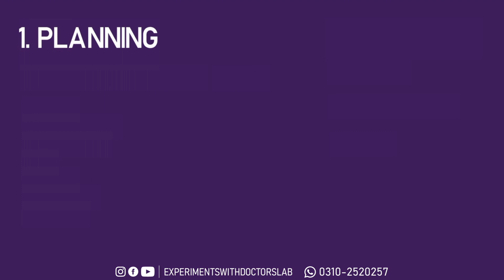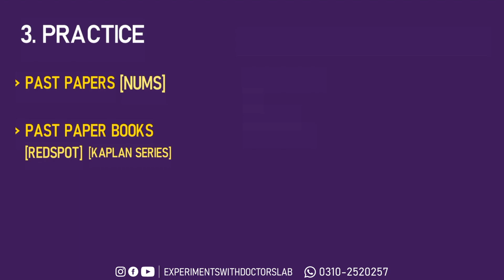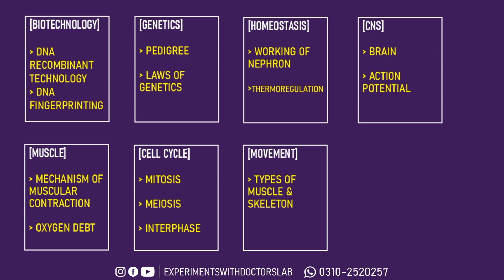How to study Biology for NMDCAT 2021 | Episode 2 | Biology guide for NMDCAT | The Doctor's Lab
We are aware of how difficult NMDCAT can be for students, in order to help them in every way possible!
We are having NMDCAT guidance series.

The purpose of this video is to let students know about biology book 2.
Important topics, MCQS weightage and how to cover Biology easily.

Miss Maryam Rizwan agreed to do this guidance episode for all the medical aspirants out there (JSMU MBBS)

Special Mentions:
NMDCAT Guidance Series Head
Marium Ahmed

NMDCAT Literary Head
Maryam Rizwan

NMDCAT Literary Team
Ayesha Iqbal
Hooria Aqeel
Sadia Niazi

The Doctor's lab is a platform designed with the aim of helping medical aspirants and medical students of Pakistan in their journey by providing them Needed guidance before hand.
This platform will Help in shaping the future of young upcoming doctors and prepare them for upcoming challenges.